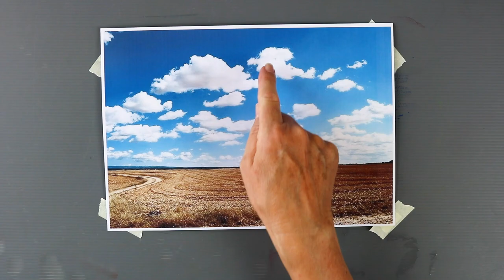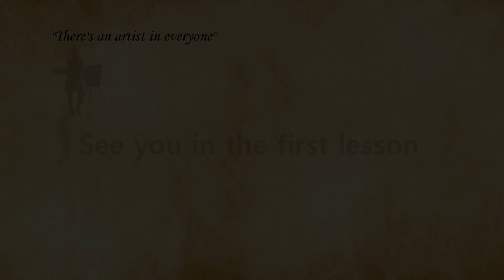Tonal Values and Aerial Perspective. How to Correct Two Very Common Mistakes!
"Are You Finding Watercolour Hard?" A comprehensive list of ideas that may be preventing you from producing awesome paintings!

🔴 FREE! Downloadable line drawings for some videos.

🔴Shopping: JACKSON'S ART MATERIALS discounts, price matching & promotions !

ABOUT ART STUDIO:
🎨Welcome to Anne Kerr's Art Studio!
 Hello!  Anne here. My channel is all about helping beginners and more advanced artists to improve their art.
On this channel I cover watercolour painting for beginners, pastel painting for beginners and drawing both in graphite and ink for beginners. Oils, acrylics and mixed media will also feature in my videos.
I will make recommendations for the best watercolours, ,best pastels, best pens and pencils and other art materials, as cheaper ones can hinder your progress.
If you are already an experienced artist, you will enjoy the art materials product reviews and book reviews I will be doing on my channel.
Therefore, Lots of hints, tips and techniques will be coming your way!

😀ANNE KERR  is an internationally known artist and a further and higher education tutor.  She is a regular contributor to 'Leisure Painter' Magazine